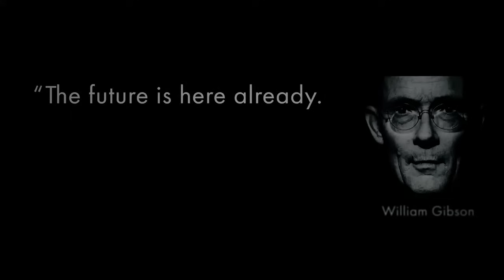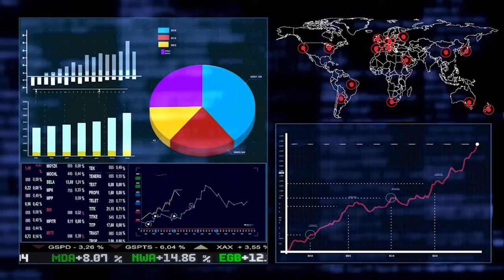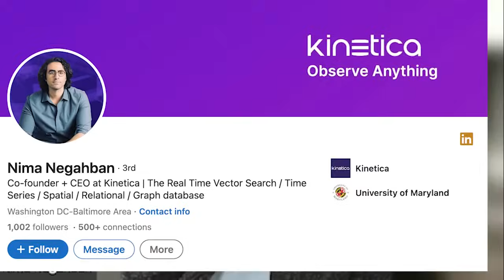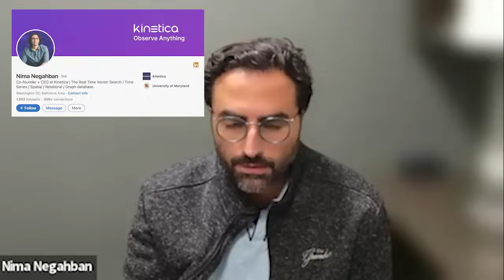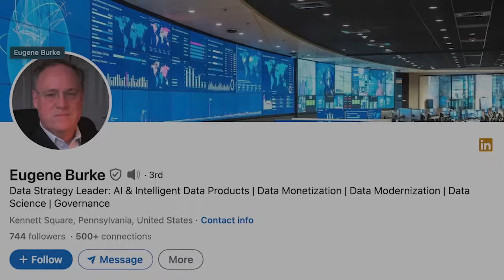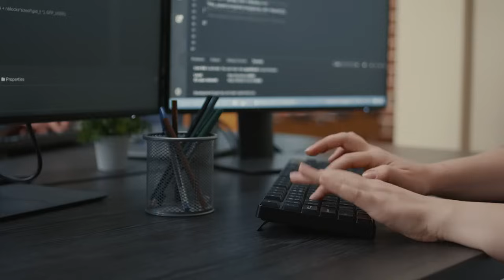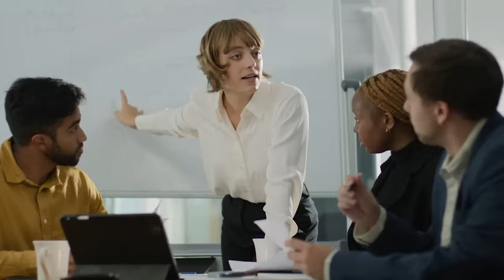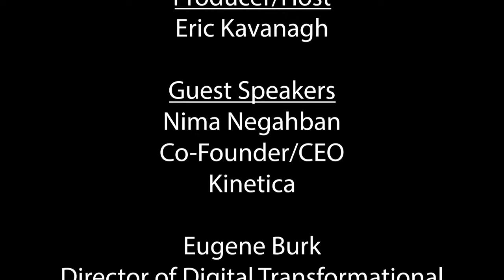S13 EP 4 of Future Proof: Where in the World? The Reality of Geospatial Data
Tune in to this episode of Future Proof to explore how geospatial data is shaping the way we understand and interact with the world around us. Whether you're a data enthusiast, a business leader, or simply curious about the power of location-based data, this episode promises to be an informative and engaging discussion you won't want to miss.

Join host Eric Kavanagh as he delves into the fascinating world of geospatial data. Eric is joined by two esteemed experts in the field: Eugene Burke, a data strategy leader, and Nima Negahban, the CEO of Kinetica.

Sign Up for our newsletter to keep up with the latest tech trends